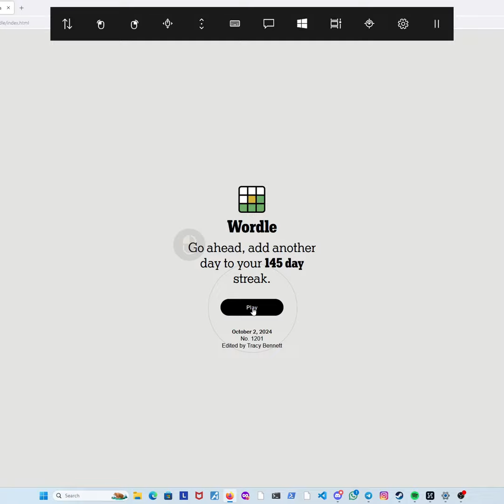Eye Solve Wordle - No. 1201 (October 2, 2024)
MODEM (63/33) was really not a great start to day 32 of the wordle chain, and it only got worse from there... 🙃